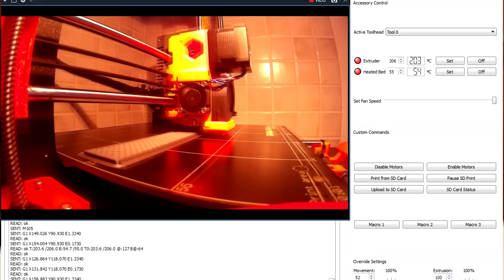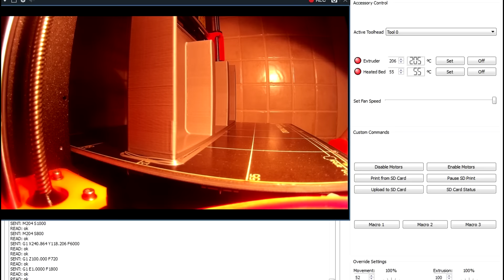3D Project - 3D Printing for Airsoft ! [ITA]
Introduzione al nuovo progetto 3D del Canale !